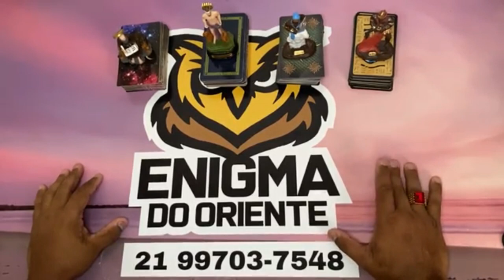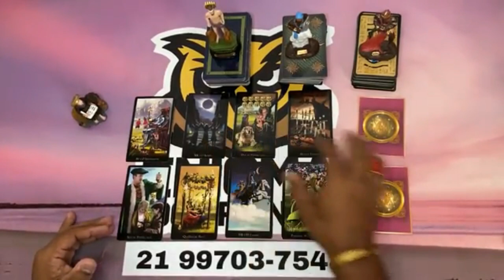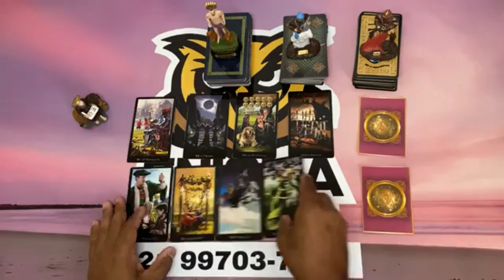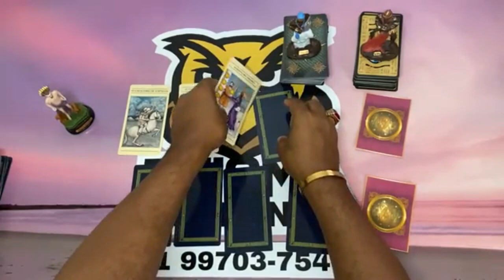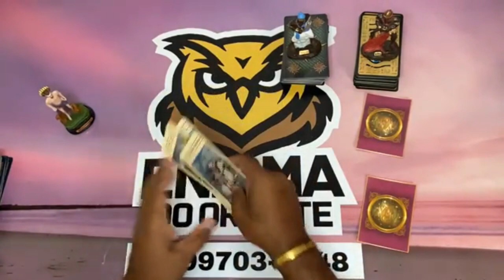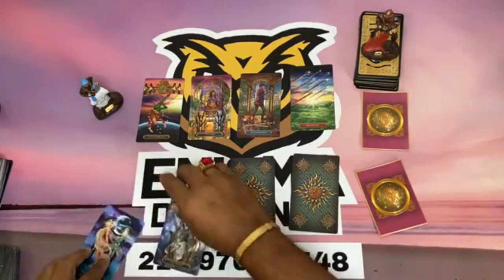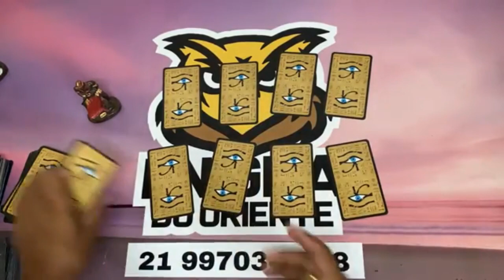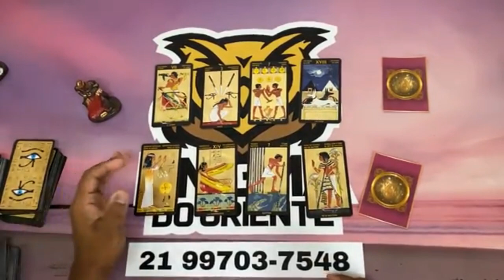❤️ ELE (A) TEM PENSADO EM MIM? O que pensa? Quando pensa? O que sente quando pensa? | Tarot Responde